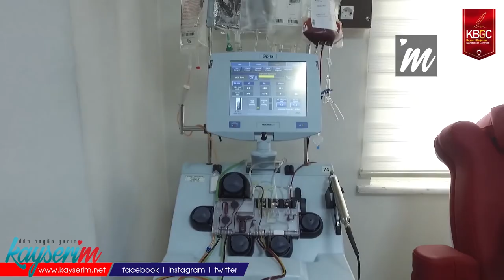Doktor Bektaş, “Hastaların Bu Kana İhtiyacı Çok”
KAYSERİ, (BGC) - Kanserle tedavi gören hastalar Granülosit kan ihtiyacı duyuyorlar. Erciyes Üniversitesi Tıp Fakültesi terapötik aferez merkezi sorumlusu Nizamettin Bektaş Granülosit kanın nasıl alındığını anlattı.

Kan alma işleminin yaklaşık 2-3 saat olduğunu belirten Erciyes Üniversitesi Tıp Fakültesi terapötik aferez merkezi sorumlusu Nizamettin Bektaş “Şu anda merkezimizden hastamıza  Granülosit toplamaktayız. Granülosit işlemi yapabilmemiz için vericiler bulmamız lazım. Vericiler kan verme kriterlerine uyumlu olmalı. Bunun için vericilerden belirli kanlar alıp çalıştırıyoruz. Uygun olanları 1 gün önce hap ve iğne yaparak Granülositleri topluyoruz. Hastalar alınan kandan çok iyi bir şekilde faydalanıyorlar. Bu işlemler aferez cihazı ile yapılıyor. Aferez cihazlarımız sürekli akım yöntemi ile çalışarak kanı ayırıyor. Ayrışan kanlar hastaya verilmek üzere burada torbaya toplanıyor. Bu işlem yaklaşık 2-3 saat sürüyor. Yapılan işlemde vericimize hiçbir sıkıntı yaratmıyor” diye konuştu.

“Kayseri’de Bağış Durumu İyi”

Daha fazla duyarlı olmamız gerekiyor diyen Erciyes Üniversitesi Tıp Fakültesi terapötik aferez merkezi sorumlusu Nizamettin Bektaş “İlaç ve yapılan iğnenin herhangi bir yan etkisi olmaz. Kemiklerde az bir ağrı yapabilir. Hafifte bir baş ağrısı olabilir. Kayseri’de bağış durumu iyi. Hastalarımız yeterli kana ulaşabiliyor ama bu konuda biraz daha duyarlı olmamız gerekiyor. Hastaların bu kana ihtiyacı çok” ifadelerini kullandı.